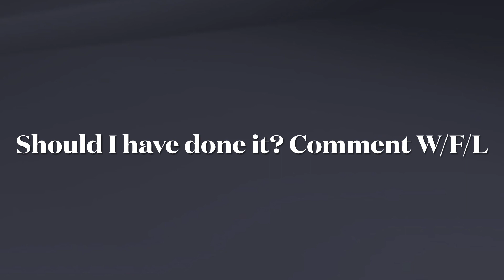Huge Overpay 😱 For my Ninja Monkey and I declined?!?! 😭😓